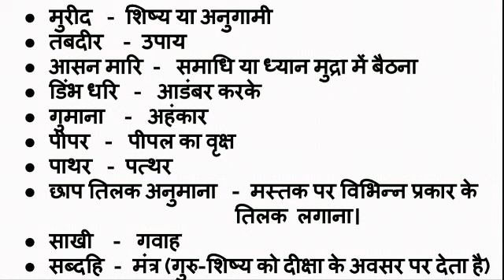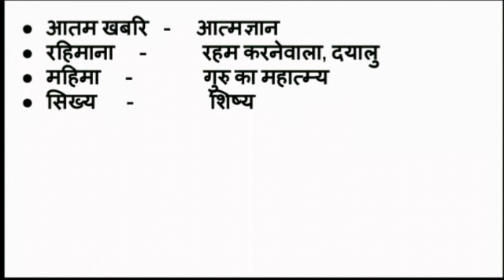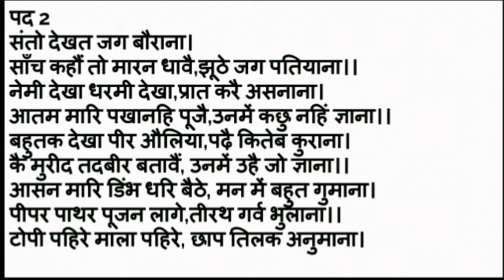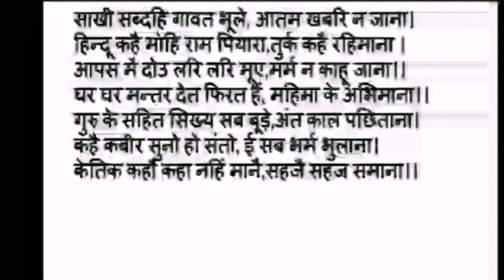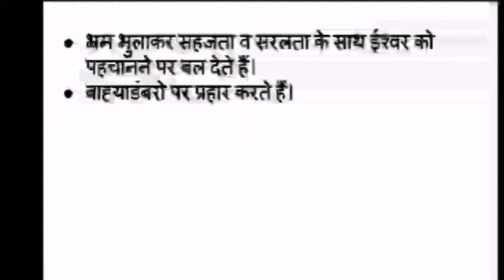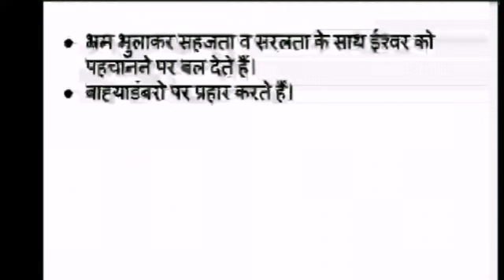Kabeer ke Padh | Class 11 | Part 2